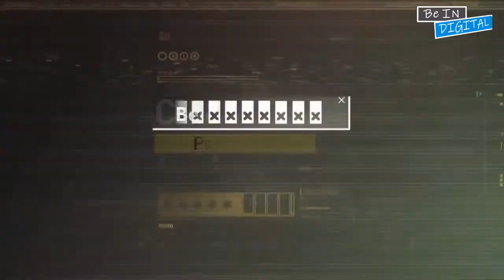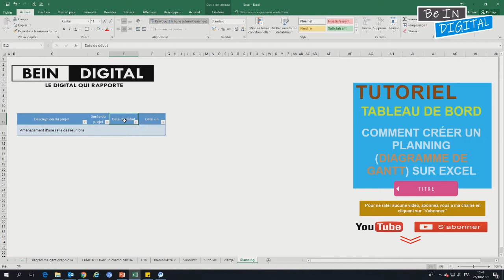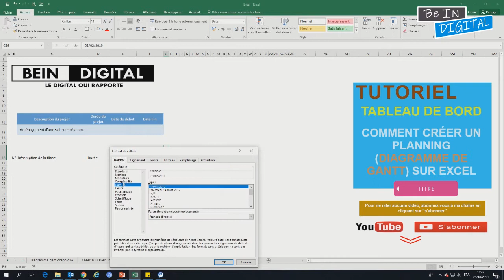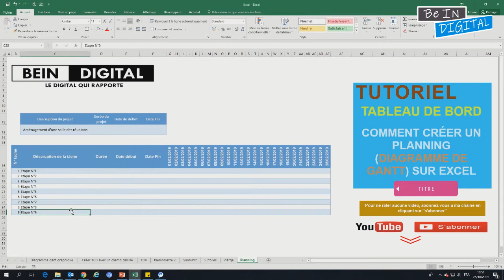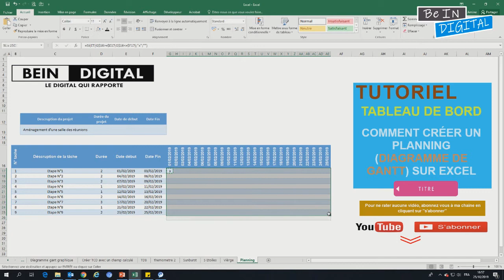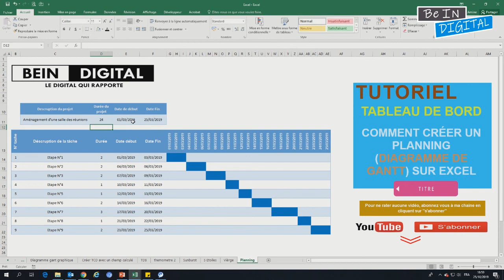Comment créer diagramme gantt facile et simple sue excel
Bonjour,
Dans cette vidéo nous allons voir comment créer un planning " diagramme gantt " sur excel

excel gantt diagramme de gantt gantt chart diagrame de gantt gant diagramme de Gannt Graphique de Gantt Graphique de Gant

tutoriel photoshop,
tutoriel pc,
tutoriel hijab,
tutoriel excel,
tutoriel dessin,
tutoriel illustrator,
tutoriel access,
tutoriel android,
tutoriel bd,
tutoriel bootstrap debutant,
tutoriel blender,
tutoriel bootstrap,
tutoriel broderie,
tutoriel billard,
tutoriel bootstrap 4,
tutoriel brackets,
tutoriel barbe,
tutoriel beauté,
b roll tutorial,
tutoriel c++,
tutoriel couture,
tutoriel cubase 5,
tutoriel css,
tutoriel covadis,
tutoriel carte visite,
tutoriel cravate,
tutoriel camtasia,
c tutorial,
tutoriel csharp,
tutoriel danse,
tutorial dance,
tutoriel dialux,
tutoriel dropshipping,
tutoriel django,
d tutorial,
tutoriel edutab,
tutoriel echarpe,
tutoriel eviews,
e tutorial,
tutoriel élevage,
tutoriel écharpe,
tutoriel électronique,
tutoriel foulard,
tutoriel fortnite,
tutoriel français,
tutoriel facebook,
tutoriel freestyle football,
f tutorial,
tutoriel gimp,
tutoriel geogebra,
tutorial guitar,
tutoriel git,
tutoriel garageband,
tutoriel gimp 2.10.8,
tutoriel gmail,
tutoriel html,
tutorial hair,
tutoriel hibernate,
tutoriel html5,
h tutorial,
graphics.h tutorial,
junior h tutorial,
b&h tutorials,
he$h tutorial,
tutoriel indesign,
tutoriel informatique,
tutoriel instagram,
tutoriel imovie,
tutoriel illustrator cc 2019,
tutoriel isis,
tutoriel iphone 6s,
tutoriel java,
tutoriel javascript,
tutoriel jee,